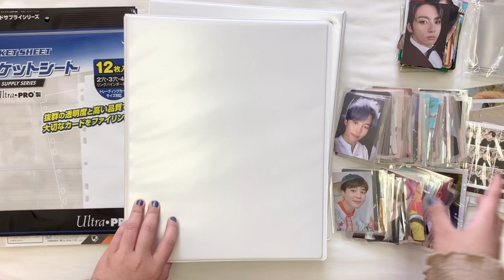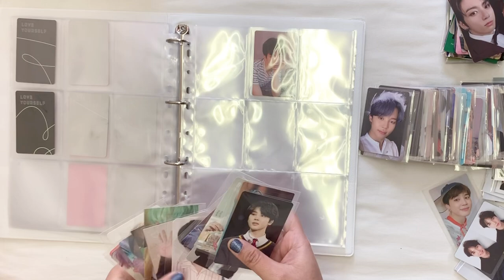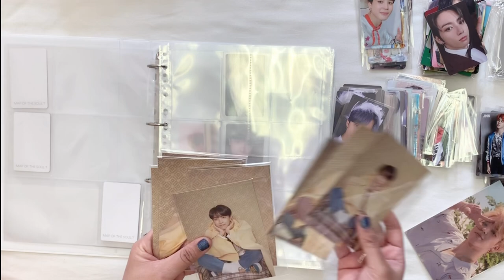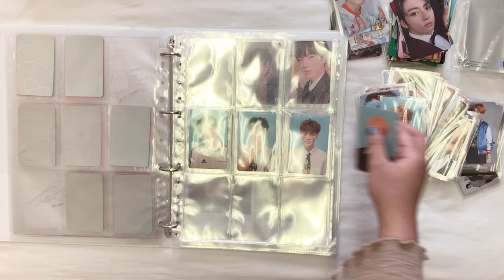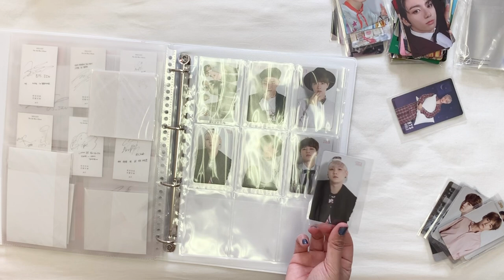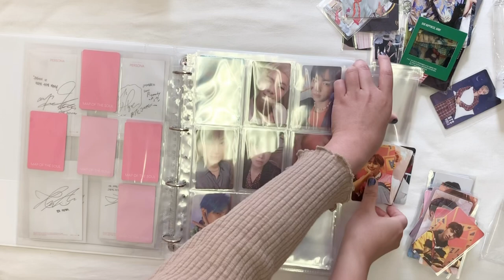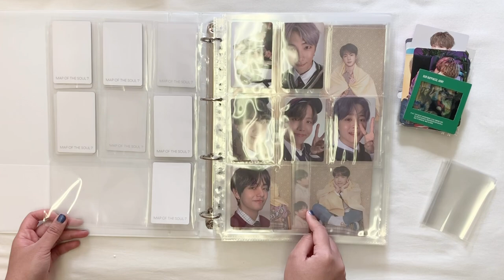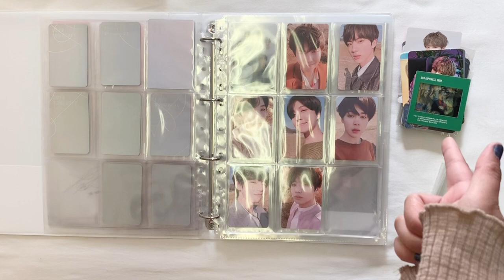SETTING UP MY BTS OT7 COLLECTION | bts photocard binder organization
*･゜ﾟ･*:. ｡cookiesforyou｡.:*･゜ﾟ･*

Photocards: Album pulls & trades / Mercari / Rakuma
Binder: Office-depot A4 Size 4 Holes D-ring White Binder (JP Amazon)
Filler: Epoch 9 Pocket Folder, Correct 4 Pocket Folder (JP Amazon)
Card sleeves: pp sleeves (Daiso)

I have only start collecting ot7 recently.
I live in Japan and I get my photocards from Mercari, Rakuma, albums, or trades with other J-army .
I'm careful to make sure all the cards I obtain are official photocards only.